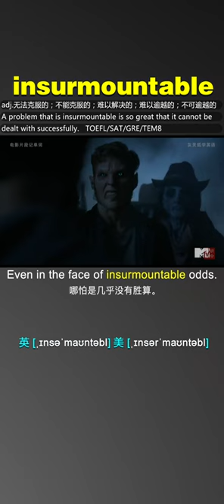insurmountable - Learn English Words With Movies & TV Series & News